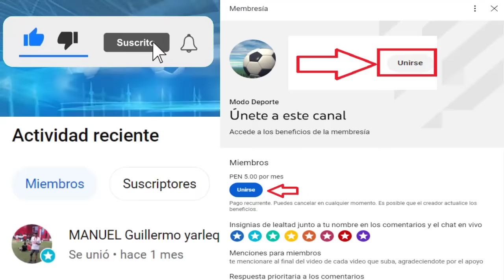Previa Atletico San Luis vs America Clausura 2023 | El Mundial de Clubes se jugará en Arabia Saudita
Saludos a todos a
Creditos
MusicbyAden - Fiji
Descargar: Musicbyaden – Fiji